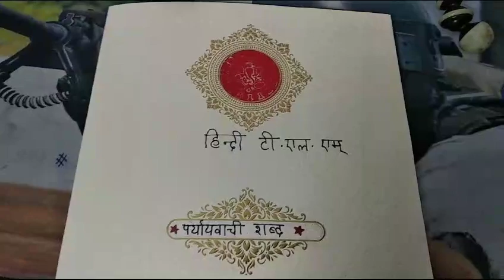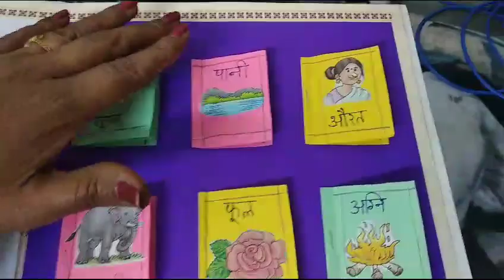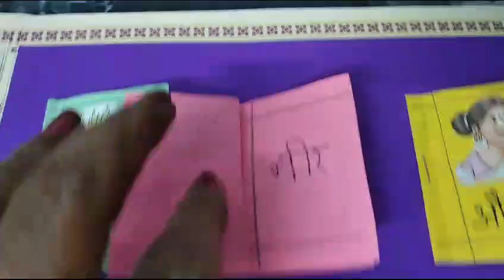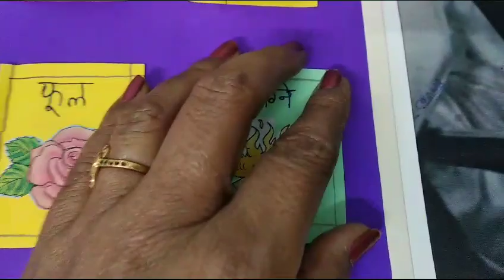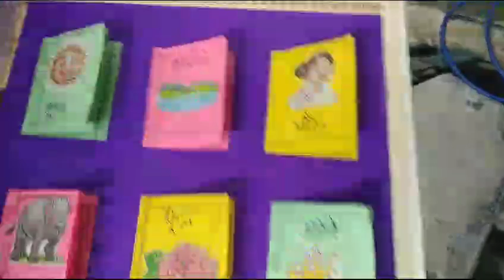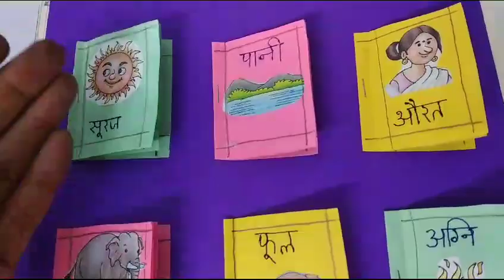11 November 2023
Hindi TLM for students -paryayvachi sabdh.Low cost best from waste idea